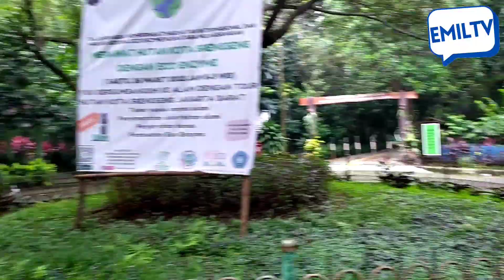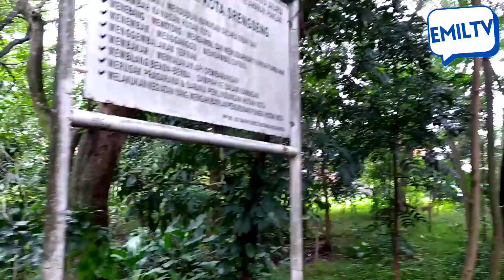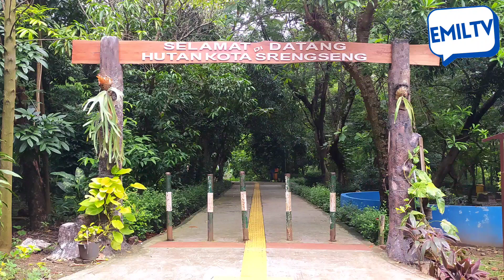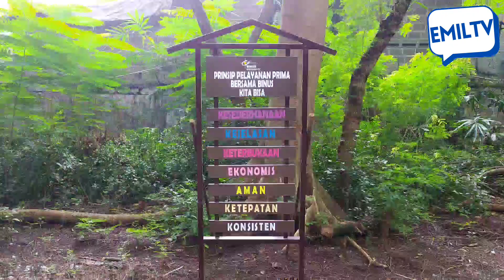Hutan Kota Srengseng | Hutan Kota terbesar di Jakarta Barat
Hutan Kota Srengseng berlokasi di Jakarta Barat. Hutan ini memiliki danau yang luas, jogging track, playground, wall climbing (rusak), lapangan parkir yang luas, dan kantin.